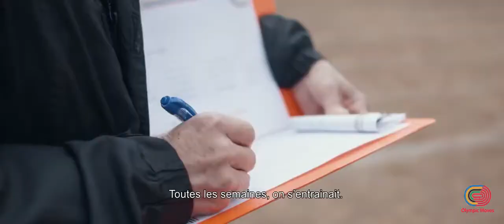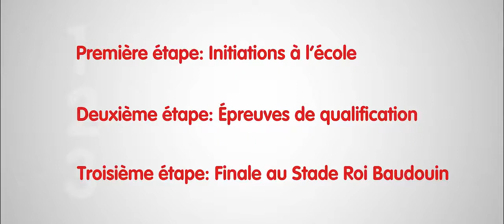AR Izel - Olympic Moves 2017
L’athénée Royal d’Izel participait aux Olympic Moves cette année scolaire 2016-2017. Découvrez leur parcours à travers les initiations sportives, les qualifications et la finale.

Non-profit & educational use